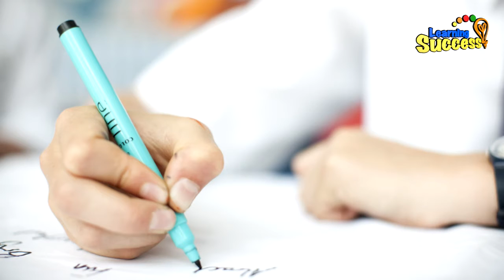Does Your Child Struggle to get Ideas Down on Paper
Sitting in front of that blank paper for hours? Crying, sharpening pencils again and again. And you getting more and more frustrated?

There's a way past this. Watch this video to get started on it.